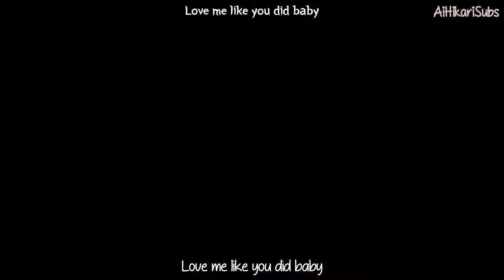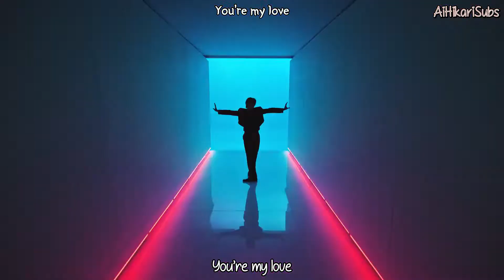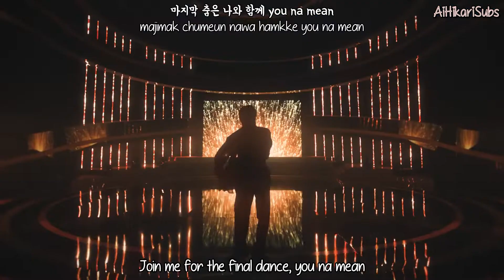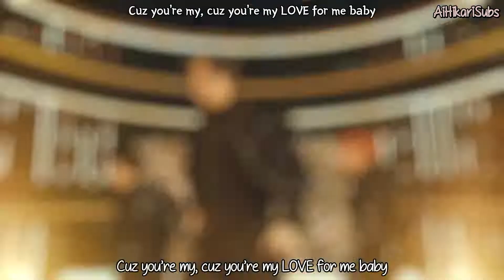Monsta X (몬스타엑스) - LOVE [Eng Sub-Romanization-Hangul] MV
Credits to
Han: music.naver
Rom: CCL
Eng: starshipTV

Artist: MONSTA X (몬스타엑스)
Song: LOVE
Album: SHAPE of LOVE
MV Release : Apr 26, 2022